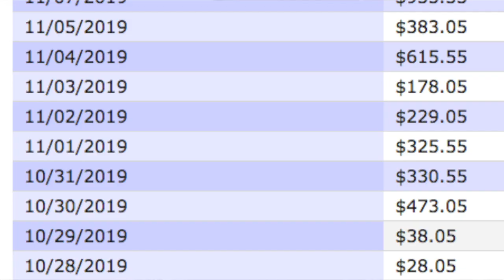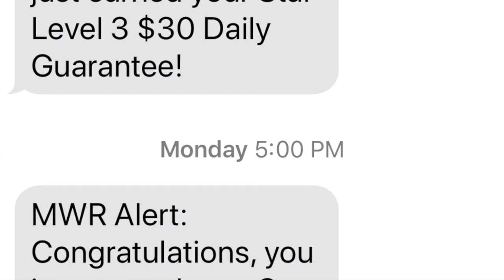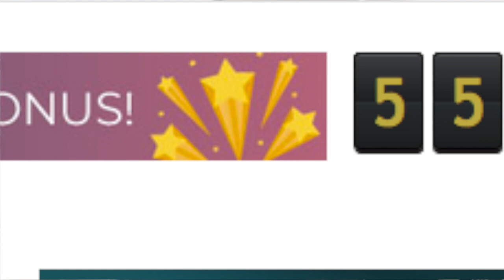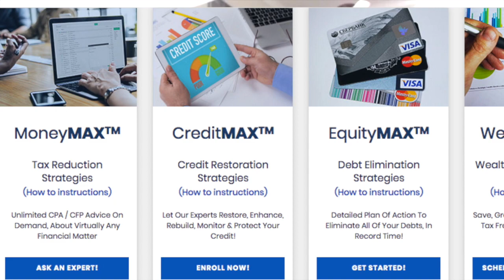Part 3 of 3: How to Earn a MINIMUM $600Mth Residual Check with MWR Financial - Brian Beane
Brian Beane explains the importance of using MWR Financials residual pay plan and Financial Edge Membership to start making more money and improving your finances!

1) P.A.Y.S.:  Personal Growth & Self Development Coaching
2) Multi-Level Mastery: Professional Training for Network Marketers
3) The Income Shifter Experience:  Lessons is growing and maintaining wealth
4) Speakermizer:  Mastering the art of converting your life experiences and speaking on stage and/or camera